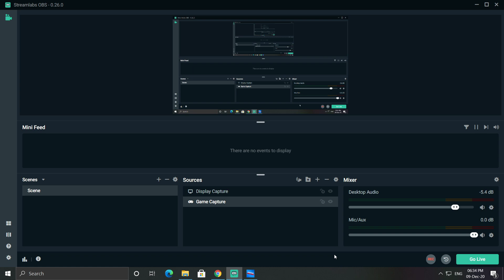WWE 2K Battleground